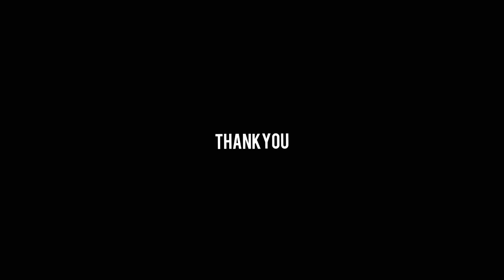HYMUSIC | Snowman - SIA (Male Cover)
Song : Snowman - SIA